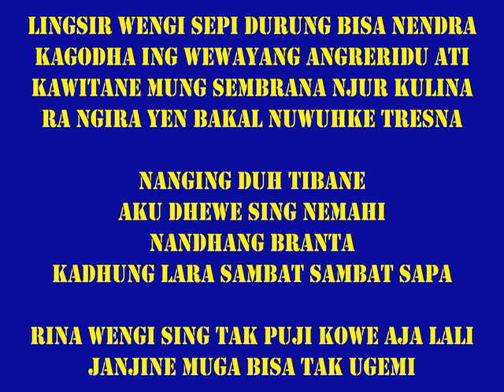New Karaoke LINGSIR WENGI Keroncong Beat